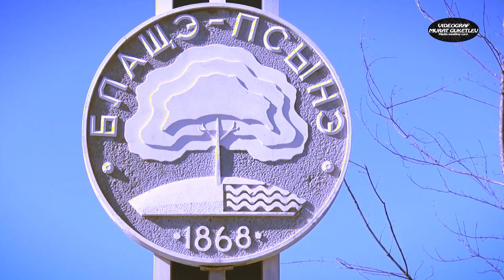Свадьба Гаштовых трейлер